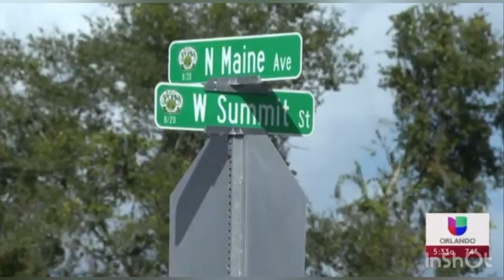NOTICIAS HISPANAS FLORIDA CENTRAL // UNIVISION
- EXTIENDEN PERMISO DE TRABAJO

- NIÑO MURIÓ CHOCADO POR LADRÓN DE AUTO

- GOLPIZA A COLOMBIANO EN CONSULADO

- EXIGEN ACLARAR SUPUESTO SUICIDIO

- INUNDACIONES EN DELTONA

- KISSEMMEE SE LLENA DE INDIGENTES

- ACCESO A VACUNAS COVID-19

- FRIO EL DOMINGO TEMPRANO